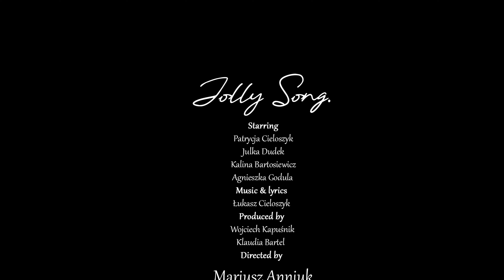Jolly Song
Jolly Song official videoclip.
Starring:
Patrycja Cieloszyk
Julka Dudek
Kalina Bartosiewicz
Agnieszka Godula
and
Mariusz Anniuk (as an embittered songs writer)
Music, lyrics & arrangement - Łukasz Cieloszyk
Directed by Mariusz Anniuk
Video production - Wojtek Kapuśnik, Klaudia Bartel
The song recording crew:
Patrycja Cieloszyk - leading and backing vocals
Julka Dudek - backing vocals
Radosław Zawadzki - piano
Bartek Bednarz - bass guitar
Bogusław Węclewicz - drums
Łukasz Cieloszyk - guitars
Recorded and mixed by Bartek Miszczyk, M23 studio